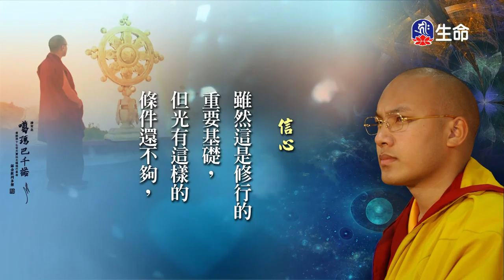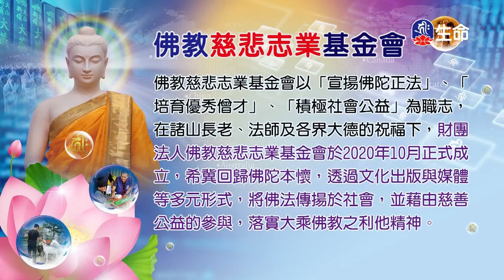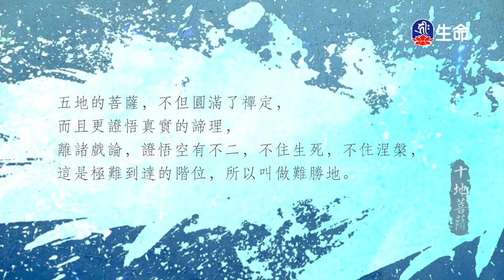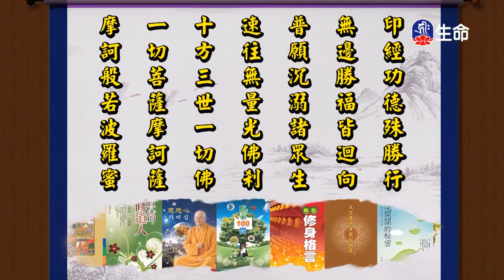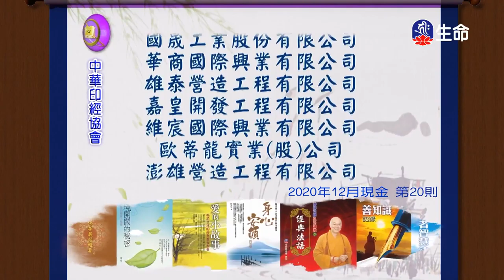閱悟教言集(29)_(lifetv_20210730_17:30)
閱悟教言集(29)。